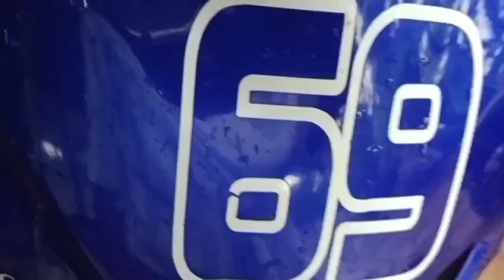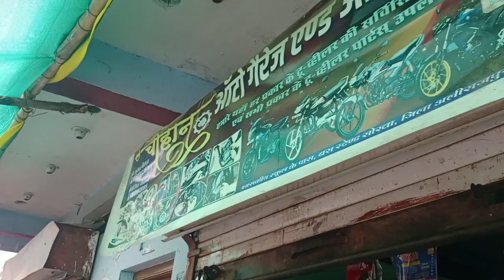बारिश आ गई और हमारे साथ क्या हुआ 👀🫣🌦️@themp69rider95